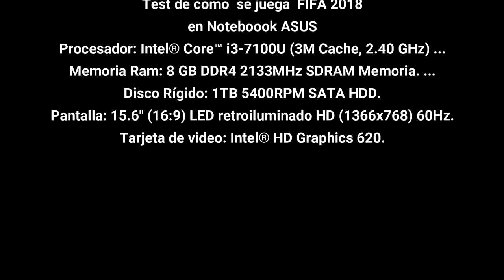JUGANDO FIFA 18 EN NOTEBOOK ASUS X541U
Procesador: Intel® Core™ i3-7100U (3M Cache, 2.40 GHz) ...
Memoria Ram: 8 GB DDR4 2133MHz SDRAM Memoria. ...
Disco Rígido: 1TB 5400RPM SATA HDD.
Pantalla: 15.6" (16:9) LED retroiluminado HD (1366x768) 60Hz.
Tarjeta de video: Intel® HD Graphics 620.